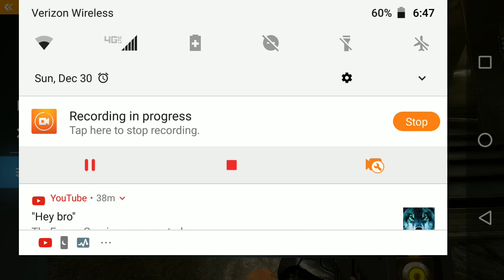ShadowGun Legends Gameplay part 14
Big red gets frusterated that Everytime we take down the torment more come back ! So let's take more of em out and along with that Willow wants us to find dushan which her boyfriend wants us to save !